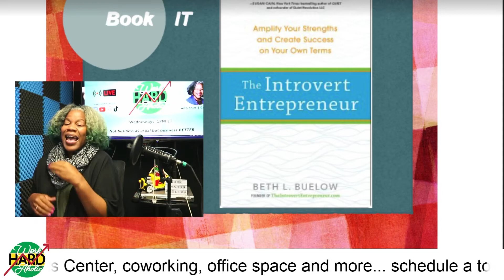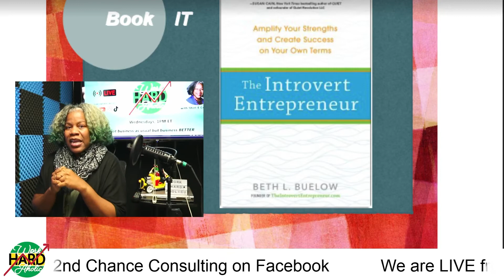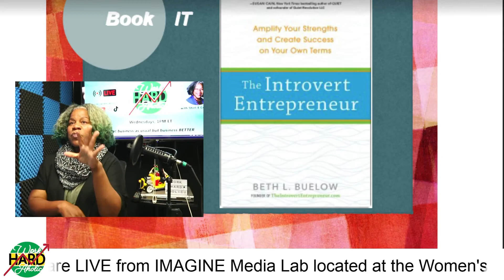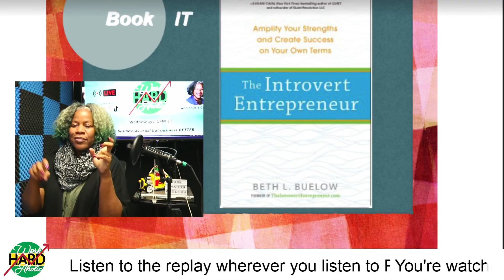Book it: The Introvert Entrepreneur | WorkHARDAholics™ Show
Book it: The Introvert Entrepreneur by Beth L. Buelow

Welcome to the wonderful world of WorkHARDAholics™ with the Original WorkHARDAholic™ and Business Consultant Shirley Crawford where we Work Hard, Play Harder and Business Better.

About...
We make it look easy. We work, we play, we travel, we have 10 jobs and are still seen volunteering or at the latest Grand Opening. We work the same 8 hours as others but get a ton more done and some of that time we might be online booking travel plans or working on our next book. We are WorkHARDAholics™ and we are done apologizing for it.

Within this tribe we have found our home where we don’t have to apologize for our work ethic or the fact that our work/passion is never far from our side ( I sleep with my laptop at a hand’s distance). Welcome here, welcome home and just plain Welcome.

Join us and Together – Learn a new word, a new skill, to be HIGHLY productive and to live in balance. Work HARD but Play HARDER